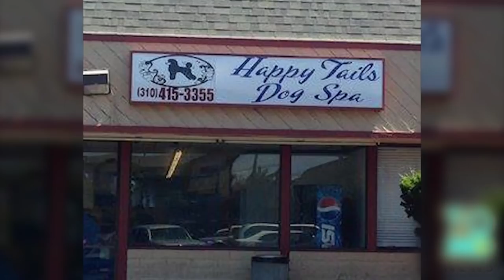How smart are birds? The most intelligent birds of TomoNews - Compilation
Missing parrot turns up minus British accent and speaking Spanish. Dutch police train birds to take down drones. Dutch startup wants to teach crows to pick up cigarette butt litter.